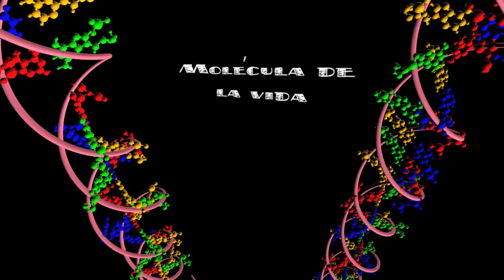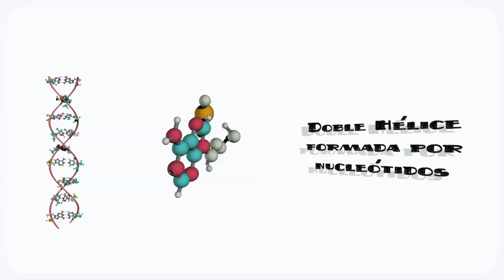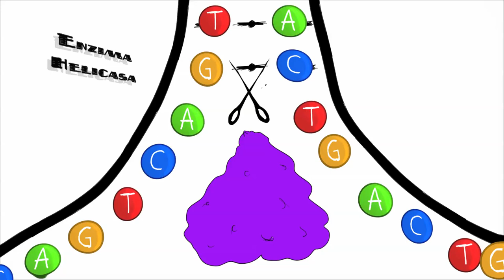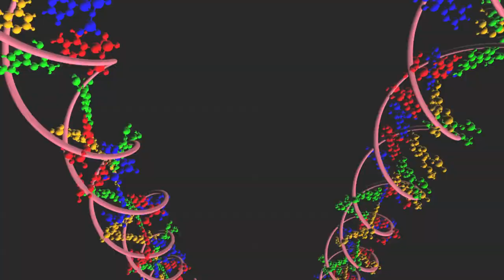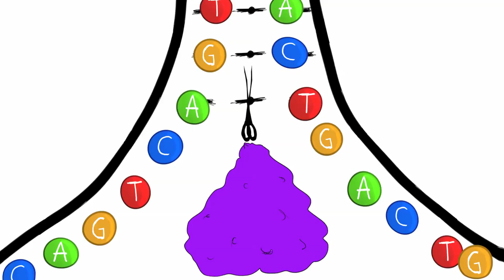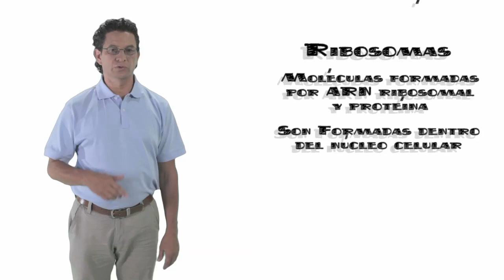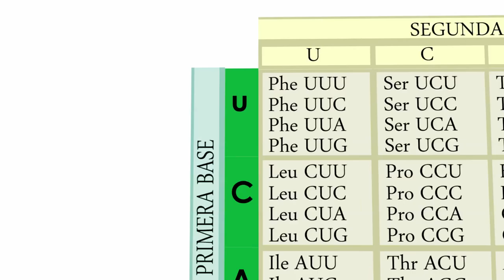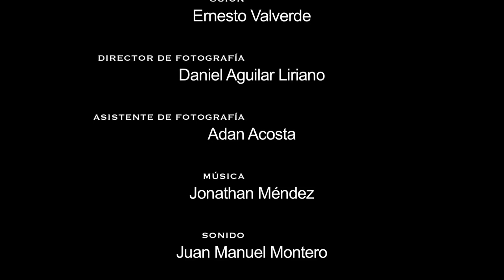ADN y ARN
El profesor Eduardo Rivera Solano explica lo que es el ADN y el ARN, sus componentes, la importancia de la replicación, el criterio de complementariedad, la transcripción, elongación, codón/codones.   El profesor Eduardo Rivera Solano explica lo que es el ADN y el ARN, sus componentes, la importancia de la replicación, el criterio de complementariedad, la transcripción, elongación, codón/codones.